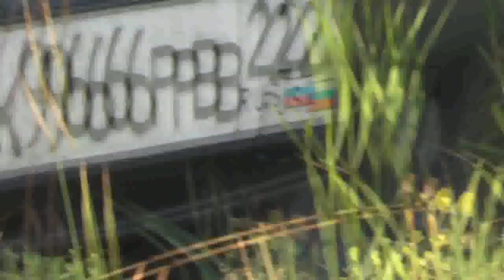Симаковский (костровый( пруд на очереди.